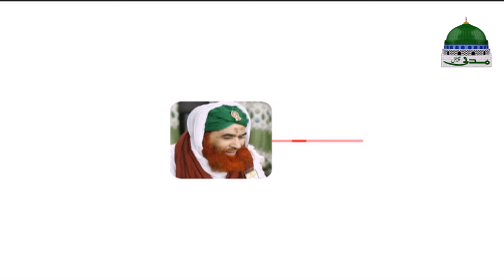Short Video Clip | Kya Iman Ghatta Aur Barhta Hai | Maulana Ilyas Qadri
On Topic of "Kya Iman Ghatta Aur Barhta Hai"

○▭▭▭▭▭▭ஜ۩۞۩ஜ▭▭▭▭▭▭○